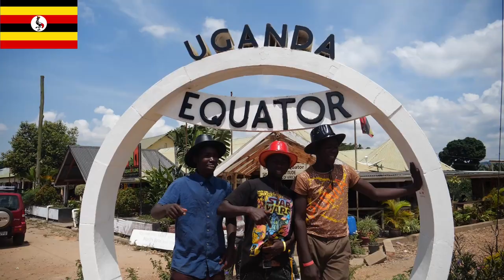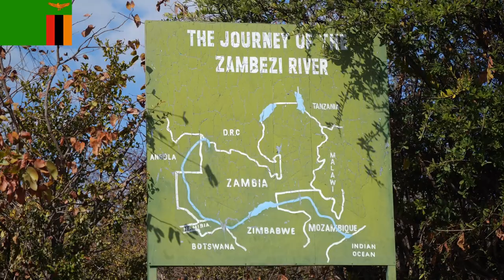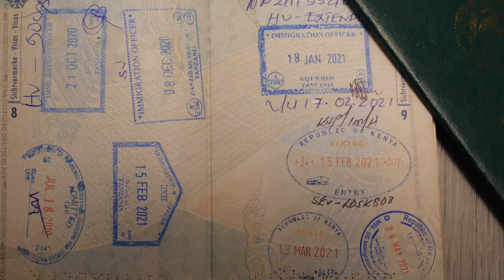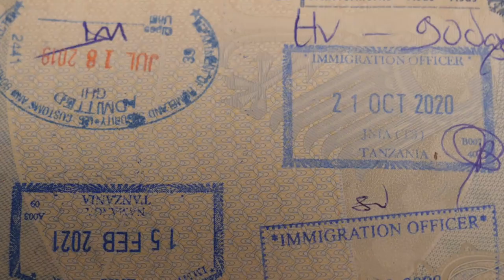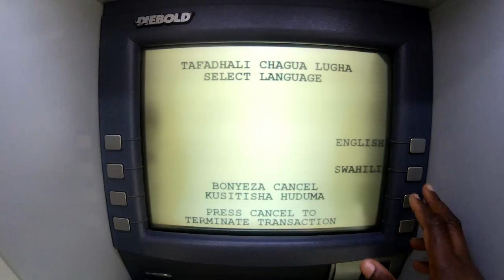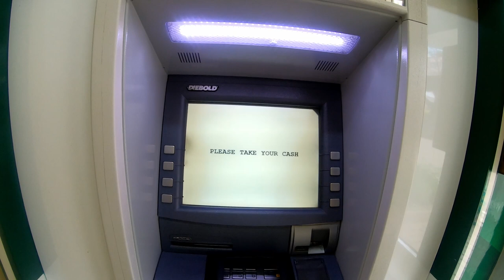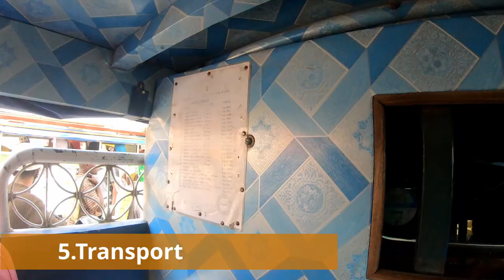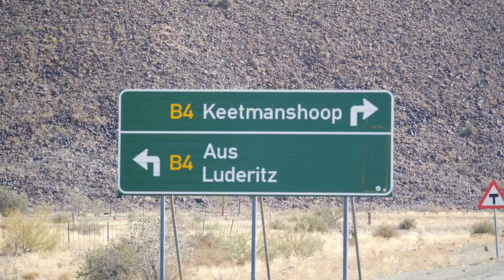Travel Africa | 8 Countries in 11 Months - A broad framework Part 1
In this 2 part series I will be taking through the first 5 of ten topics that could be relevant for you if you are planning a trip through Africa.

Seat back and travel with me through Africa on this episode. From Tanzania to Namibia.

0:00 - Intro
2:49 – Content Overview
3:52 – Clustering
5:16 – Visas
7:42 – Money
9:53 – Luggage
13:54 – Transport East Africa
17:28 – Transport Southern Africa
21:42 – Flights and Trains

During these 11 Months a visited a lot places for detailed information on the places keep an eye on my playlist across all boards as I will be posting here is link to the play list

Let’s connect IG: wobinichzuhause